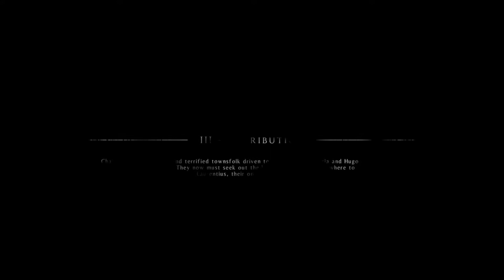A Plague Tale Ep.3 - Retribution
Chased by the paranoid and terrified townsfolk driven to a witch hunt, Amicia and Hugo took refuge in the town monastery. They now must seek out the local monks who know where to find doctor Laurentius, their only hope of safety.